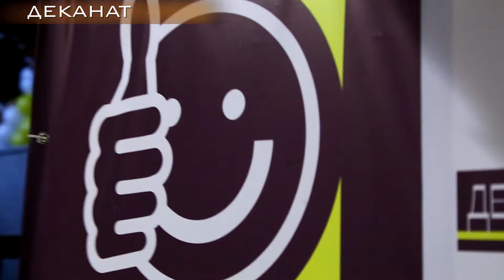KoZa. Анти-кафе "Деканат"